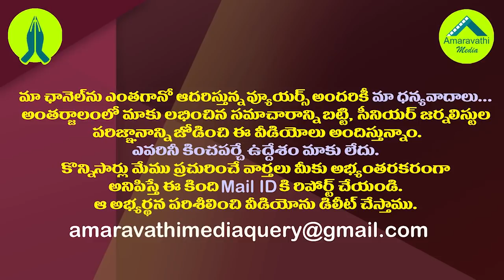చంద్రబాబుకు నిద్రలేకుండా చేస్తున్న కాలేజీ రోజులనాటి విరోధి| Minister Peddireddy Targets Chandrababu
There has been a rivalry between TDP Chief Chandrababu Naidu and the Minister Peddireddy Ramachandra Reddy since their college days. The two of them are fighting for political supremacy over each other. Now it looks like the minister Peddireddy has dominated Chandrababu Naidu.